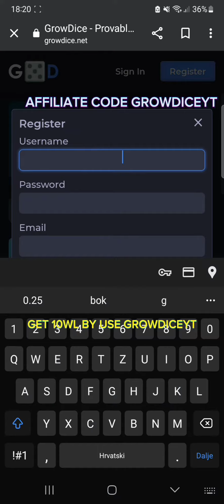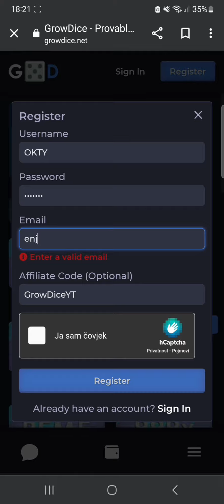Growdice promo code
claim right now